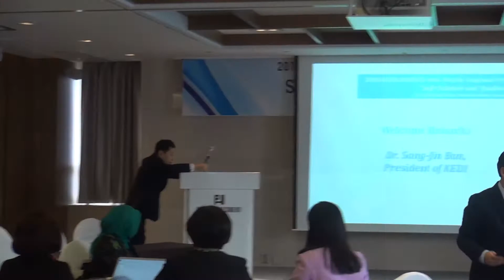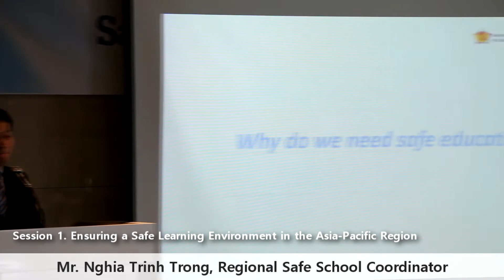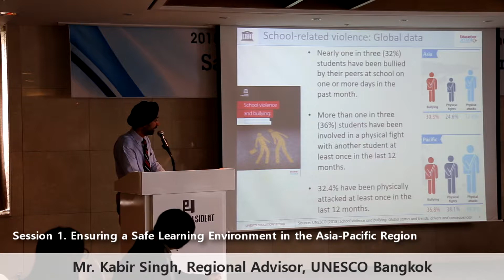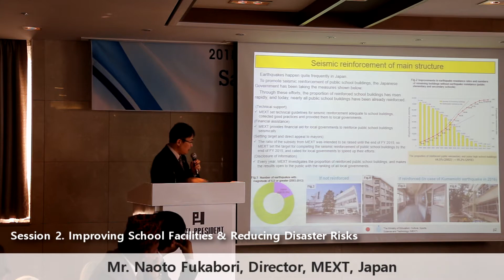KEDI-UNESCO Bangkok 지역정책세미나 현장 스케치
한국교육개발원과 유네스코 방콕은 2018년 10월 15일부터 16일까지 프레지던트호텔에서
‘안전한 학습 환경과 교육의 질(Safe Schools and Quality Education)’을 주제로 공동 세미나를 개최했습니다.
세미나에는 아시아 태평양 지역 교육전문가 및 정책담당자들이 참석하여
아태지역의 안전한 학습 환경 보장을 위한 각 국의 노력 및 도전과제를 공유했습니다.
한국교육개발원 소식 더보기